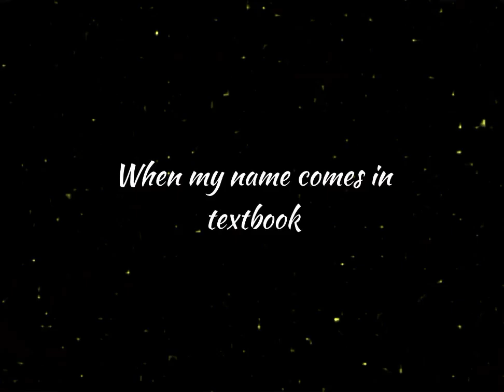🤣🤣🤣😁when my name in textbook 🧐